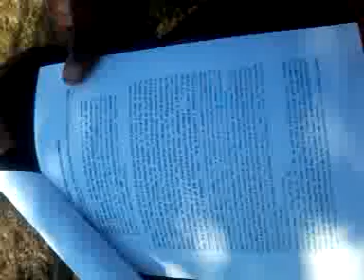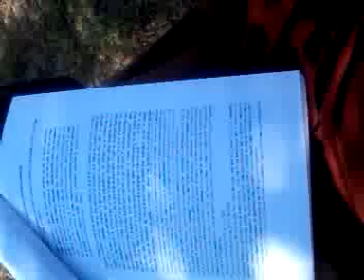Quest for the Public Hazard bond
I have to sue for the public hazard bond and insurance company information of these alleged public officials.